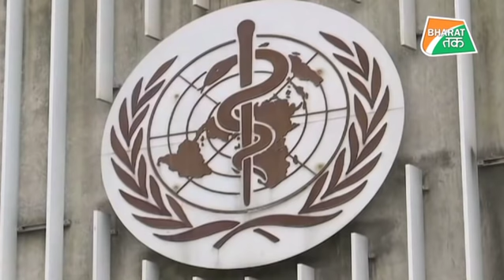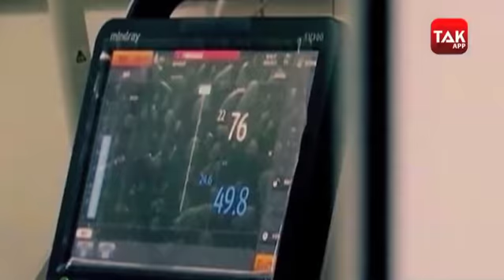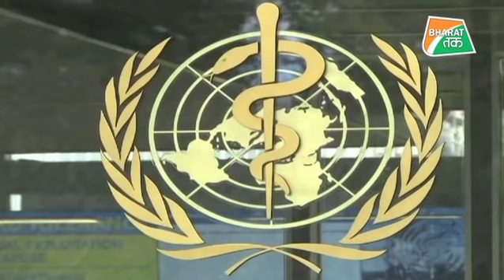कोरोना संकट के बीच अगले महीने WHO में लीडर की भूमिका निभाएगा भारत​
कोरोना वायरस से छिड़ी जंग में जहां भारत के पीएम नरेंद्र मोदी के नेतृत्व और रणनीति की पूरी दुनिया में चर्चा हो रही है तो वहीं भारत अब विश्व स्वास्थ्य संगठन यानी डब्लूएचओ जैसे विश्वस्तरीय सर्वोच्च स्वास्थ्य संगठन का नेतृत्व अगले महीने संभालेगा। यानी कि अगले महीने भारत डब्ल्यूएचओ में बतौर लीडर अहम भूमिका निभाएगा